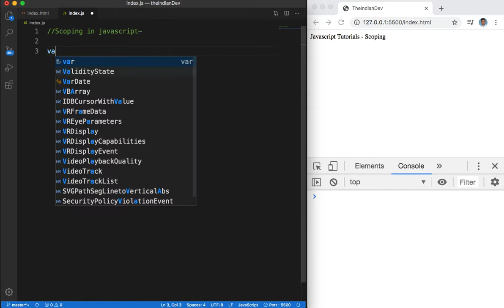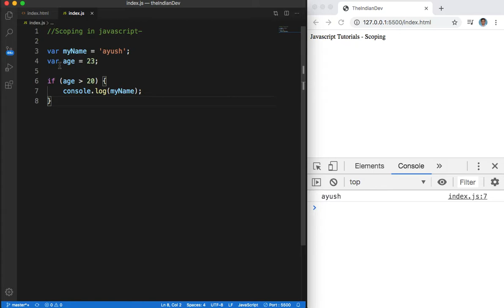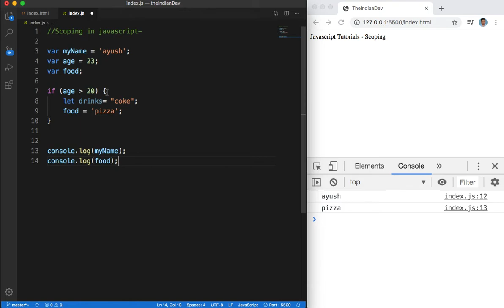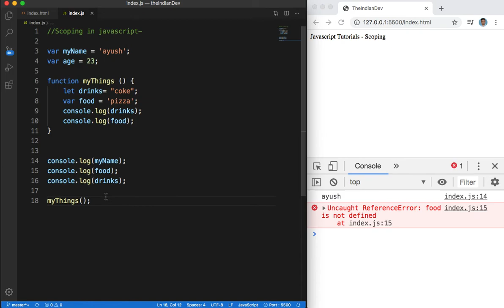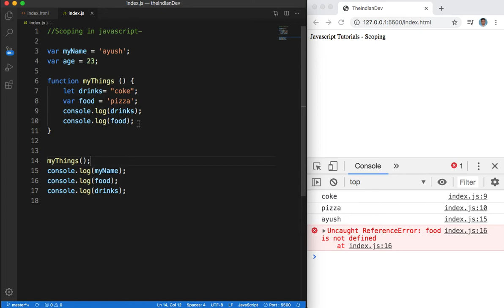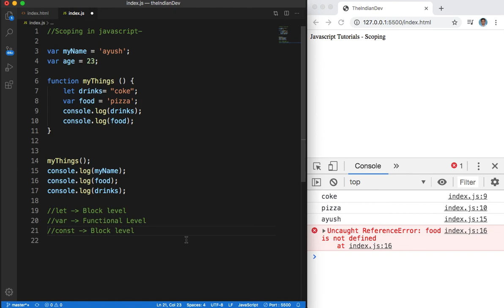#9 Scoping in Javascript | Code blocks explained in Hindi | 2020 | The Indian Dev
This tutorial covers the important concept of scoping variables in javascript and what does a variable scope mean. Covers global, block and function scope of the variable.